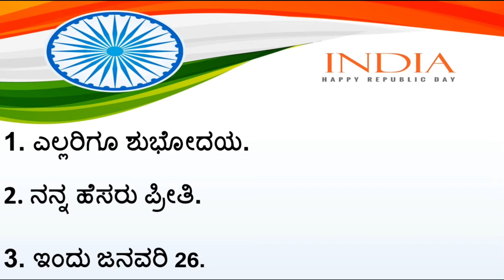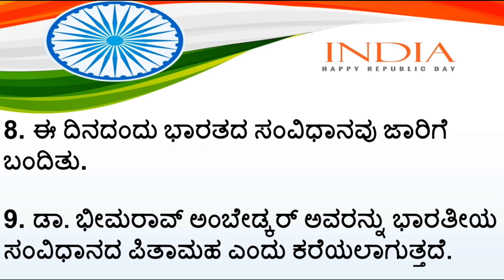Speech - Republic day speech in kannada || Easy speech on Republic day || 10 Lines speech